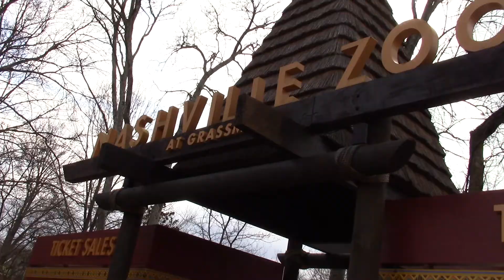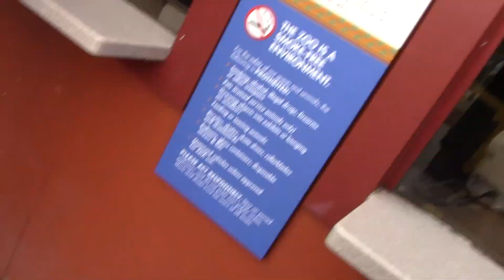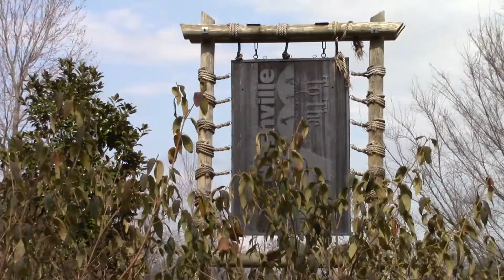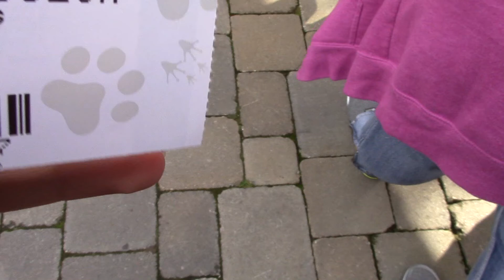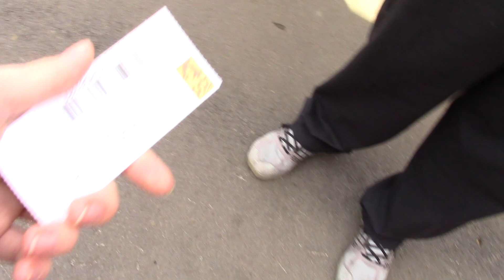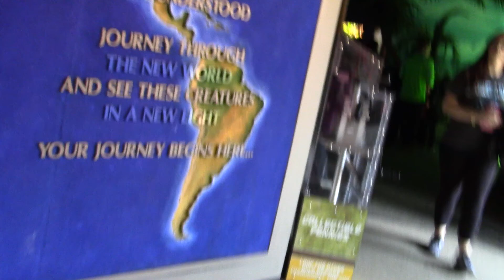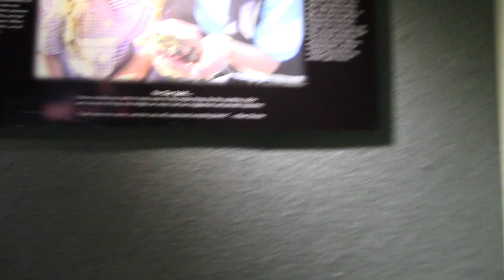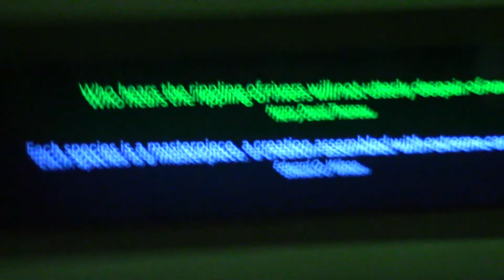Vlog video 8 Zoo trip. Fishs snakes spiders and more part 1=2